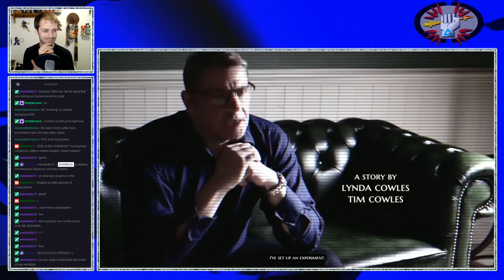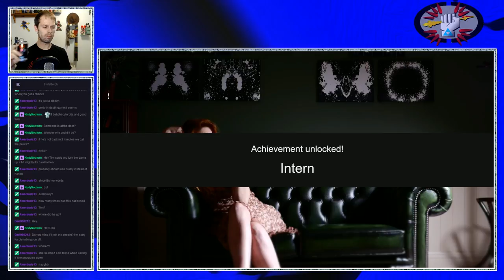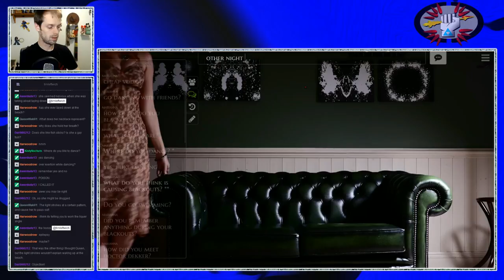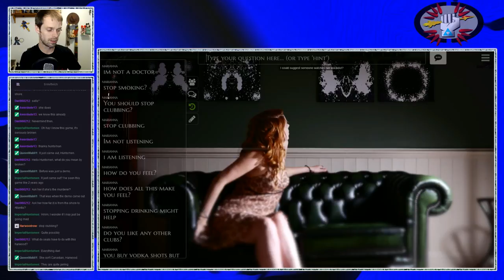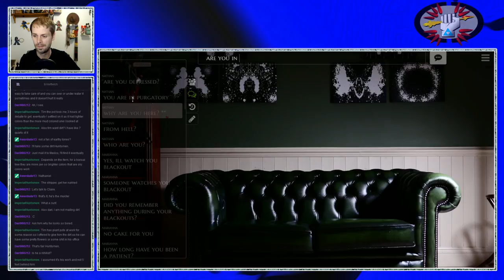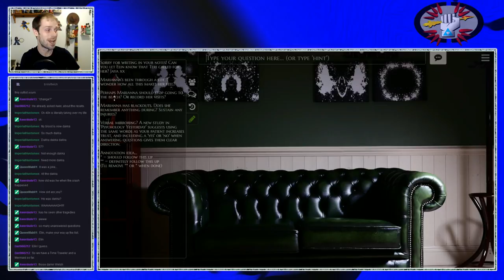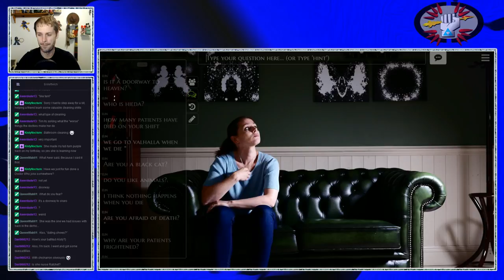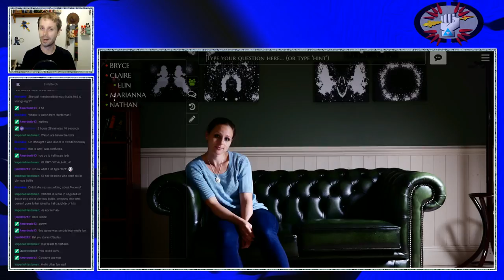The Infectious Madness of Doctor Dekker - 1. Marianna and Me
The only thing more curious about Doctor Dekker is his patients! Something has happened to the "good" Doctor and it is up to us to find out what! Join us as we play the Beta for the next big FMV game, The Infectious Madness of Doctor Dekker! Recorded in front of a live internet audience on May 19th, 2017.